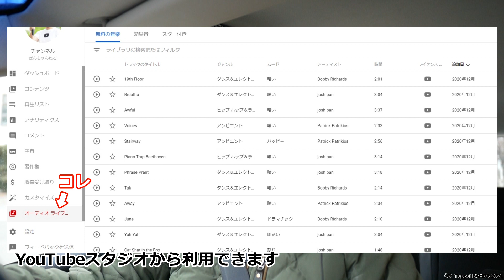YouTube収益化できる音源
◆使用レンズ
◆使用マイク
◆リモコンシャッター
◆GoPro純正吸盤マウント
◆REC-MOUNTSゴープロ変換アダプタ

注：この記事のリンクを経由してアマゾンで製品を購入すると、ばん飯チャンネルとアマゾンとのアフィリエイト契約により、ばん飯チャンネルが一定割合の利益を得ます。